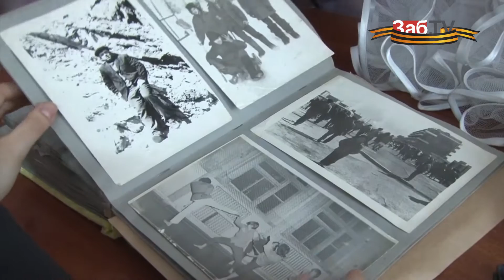Читинская юнармейка рассказала о нашатырном спирте и потерянных балетках